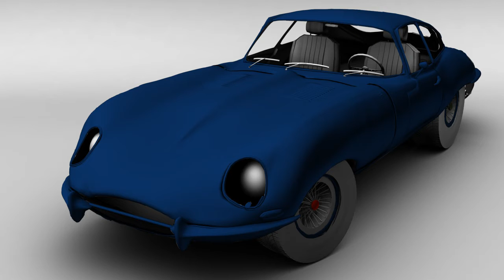Ambre Clary - Demoreel 2016 3D Artist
Vidéo de présentation de mes travaux 3D et plus.
Demoreel of 3D works and more by Ambre Clary, 3D artist